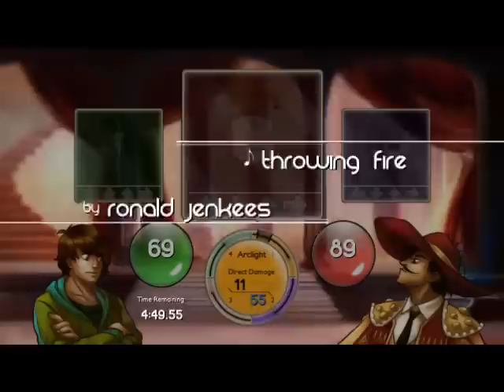Sequence-2nd Guardian and Forced Encounter(Easy)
Well hes not as weird as the first one. Next guardian is even weirder.

Also recommend you check out Ronald Jenkees music if you enjoy any of the tracks you've heard.